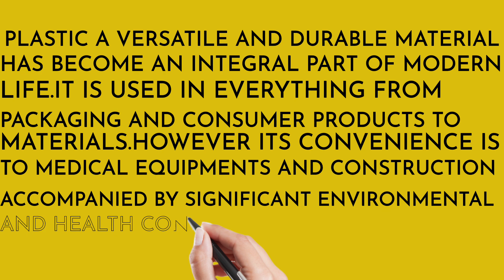should plastic be banned?